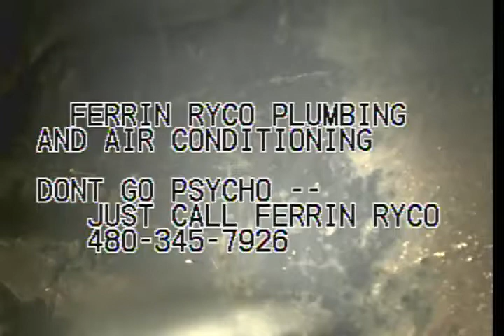EMB 2 unit 35 AFTER